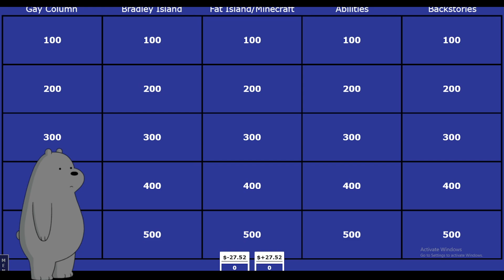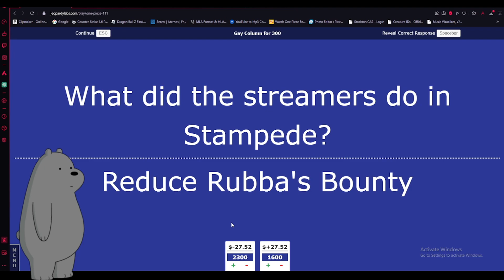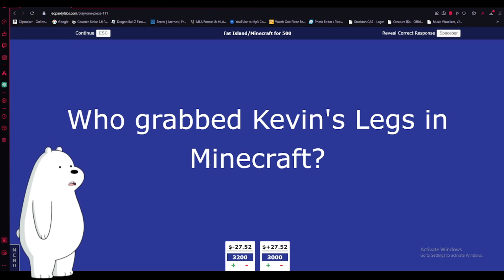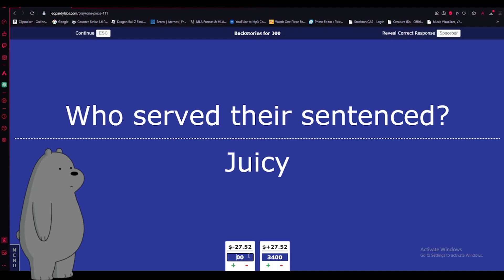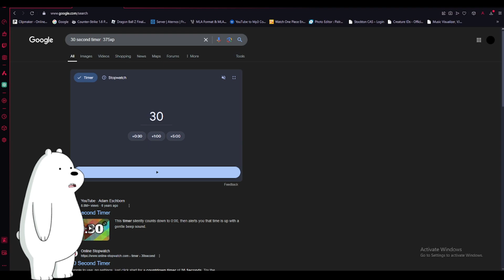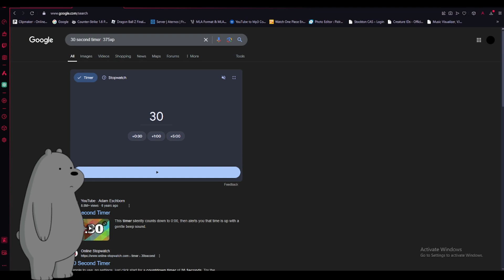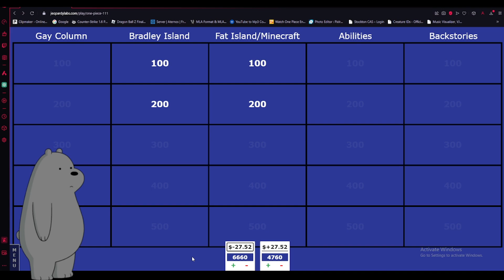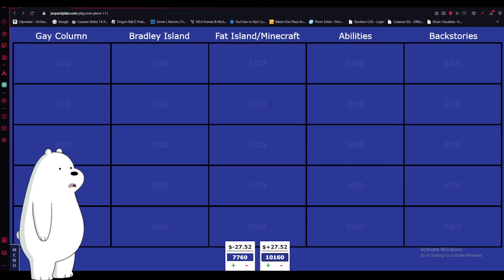DND Jeopardy Introduction of Big Mom Arc